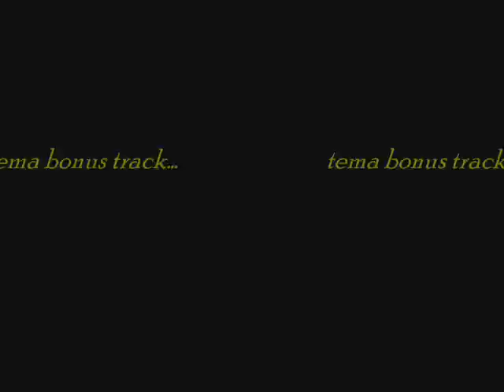tenjho tenge-the curse-disturbed-amv-ravenblack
tremendo videoclip amv de un anime repleto de accion y peleas de artes marciales,con el tema de disturbed "the curse",disfrutenlo.